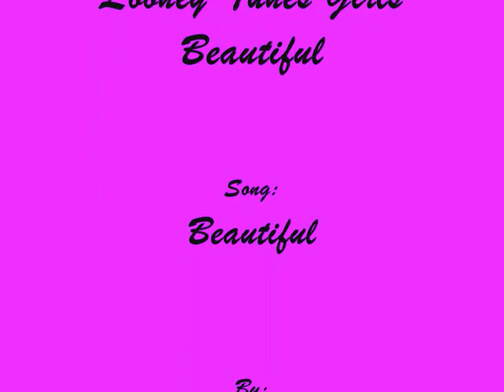Looney Tunes Girls-Beautiful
I'm back! This time, it's a tribute to some of the looney tunes girls. Enjoy!

The girls in the vid are:
Lola Bunny
Penelope Pussycat
Granny
Petunia Pig
She-Devil
Prissy